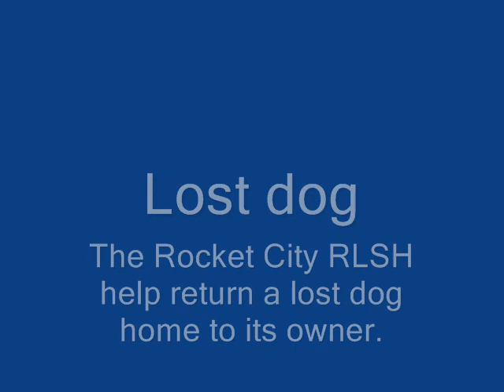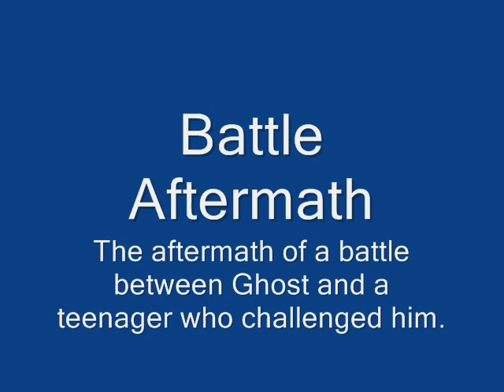Rocket City RLSH Video Group Patrol 2-18-12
The Rocket City RLSH return a lost dog to its owner, show off their cool new hideout, and Ghost is challenged by a local teenager to a fight.